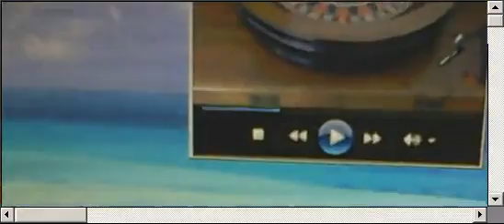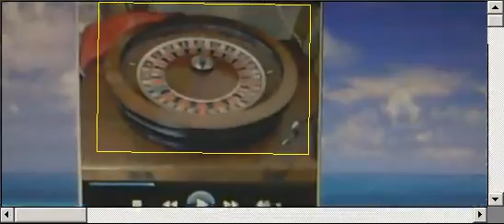v3 Roulette Computer Wheel Tracking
- Explanation of hybrid roulette computer wheel tracking algorithms, and implementation on small hidden computers.